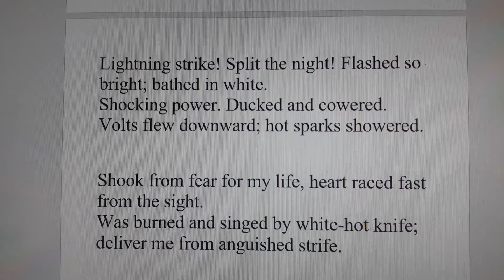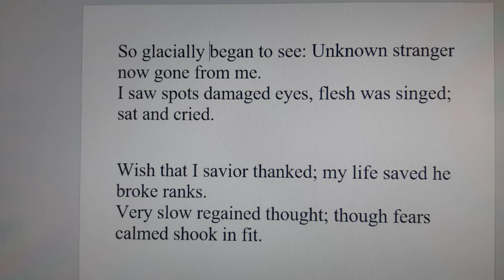Best Testament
A song about being vry close to  lightning strike. Blindness, Danger, Fear, Flash, Flesh, "Love thy neighbor", Savior, Singed, Smoke, Terror, Volts.